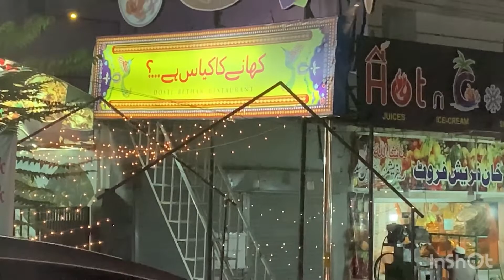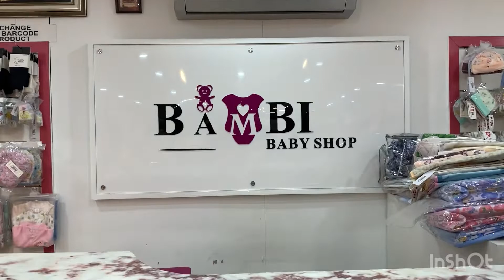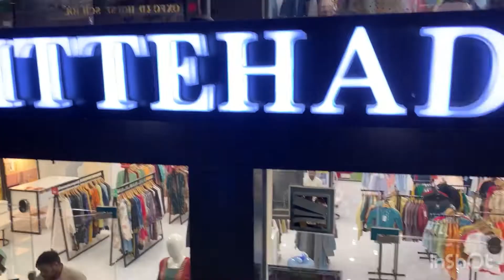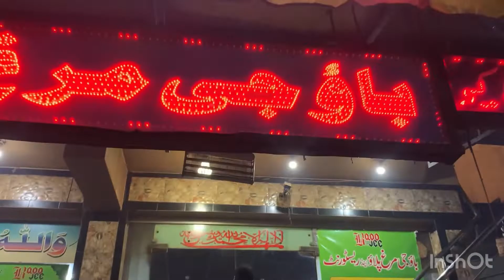Chand raat in Islamabad